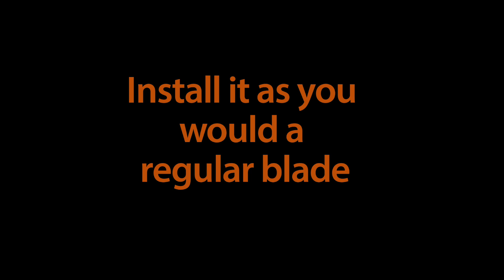Installing Scroll Sanders on Your Saw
The Scroll Saw Woodworking & Crafts Team shows you how to install Scroll Sanders on your saw—they're like tiny, modular belt sanders! Check out our full product review in the summer issue (#91), coming soon.